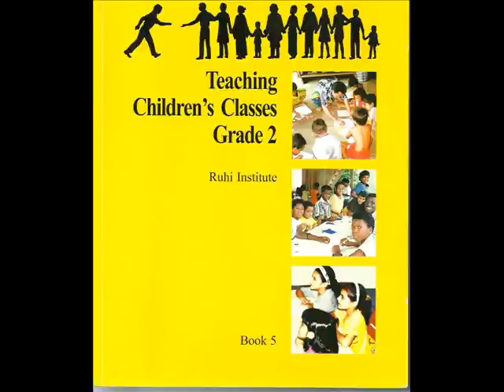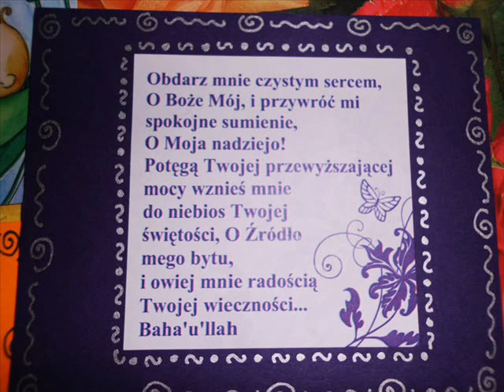Tajemnica modlitwy - Ksiazka Ruhi 3A, Lekcja 5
Lekcja 5